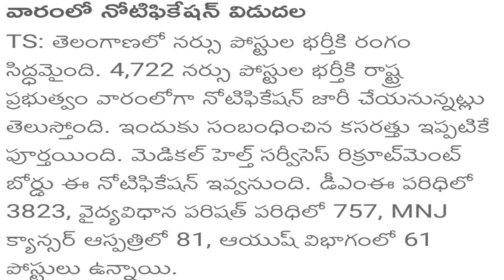Telangana Medical Health Service Recurrent| TSPSC Government Jobs Notifications